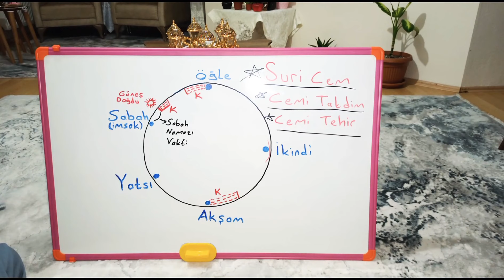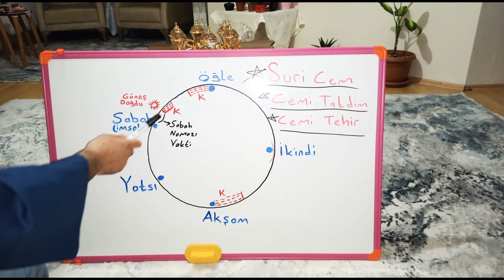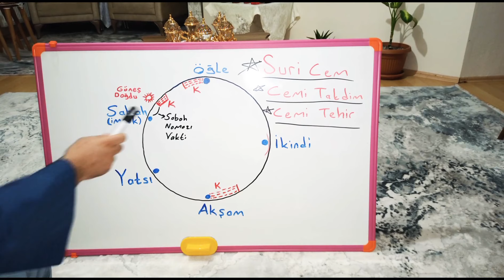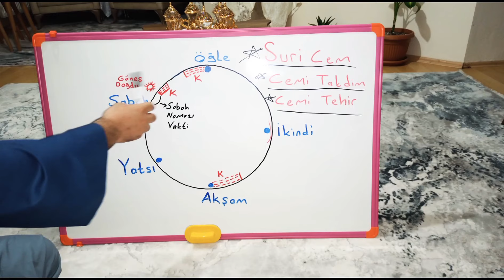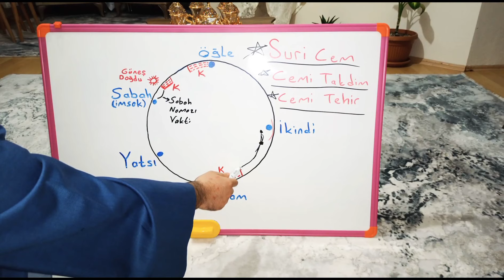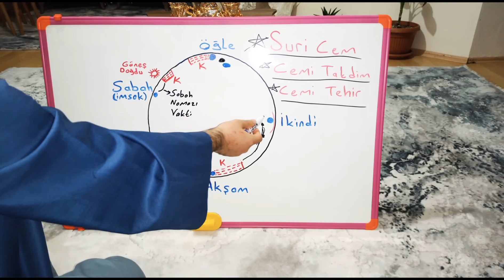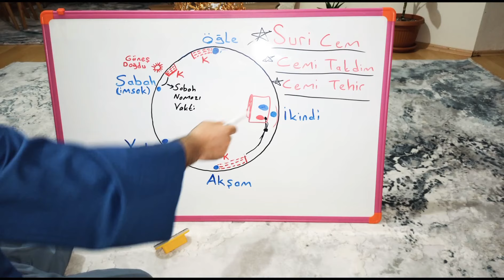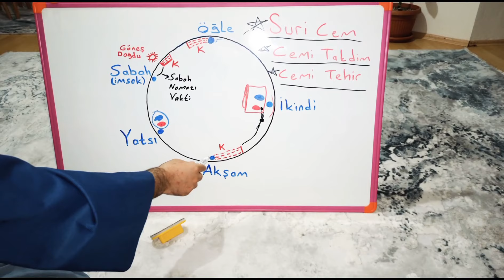🏆🕋KERAHAT VAKİTLERİ , NAMAZ CEMİ TAKDİM V.S ALTINDAN KIYMETLİ BİLGİLER DHBT MBSTS DİKAP AÖF🕋🏆🥇🕋